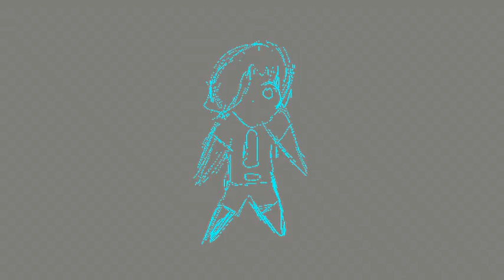Quick fight scene (You can ignore this XD)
this is alittle preview of what me and Magical have been doing XD